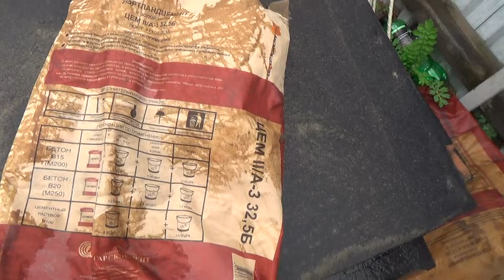Дом с опилкобетона. Прошел год как начали строить Дом.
Строим дом с опилкобетона.